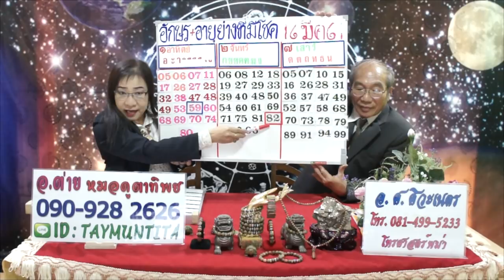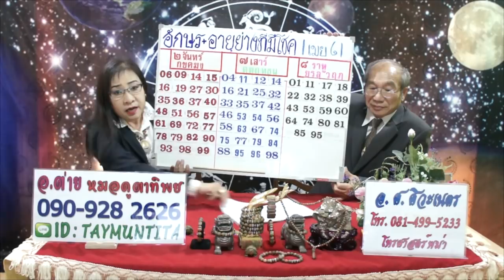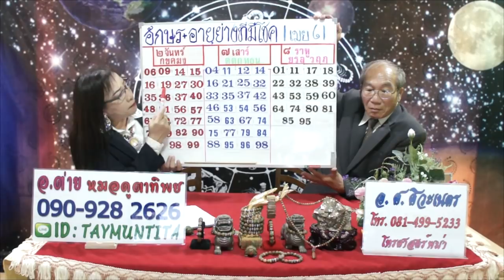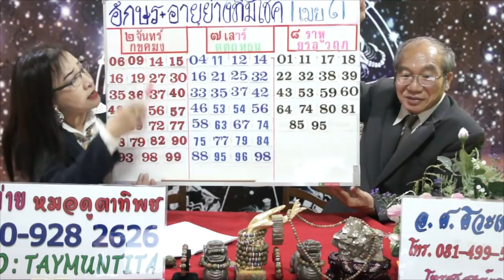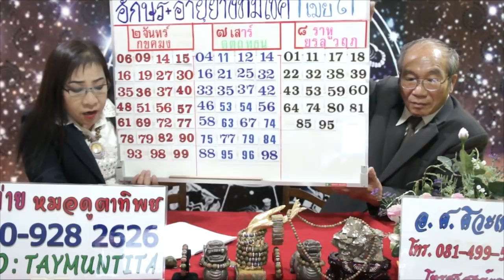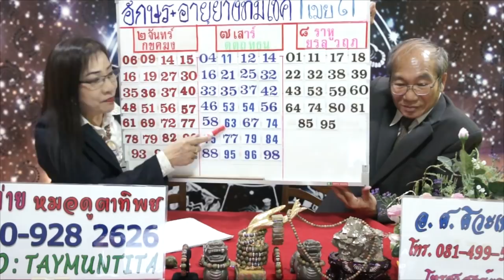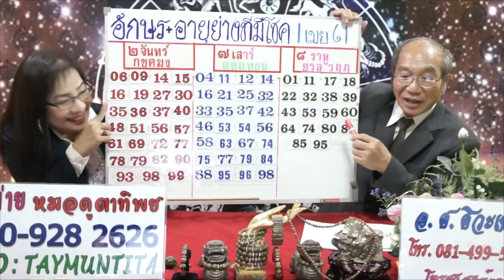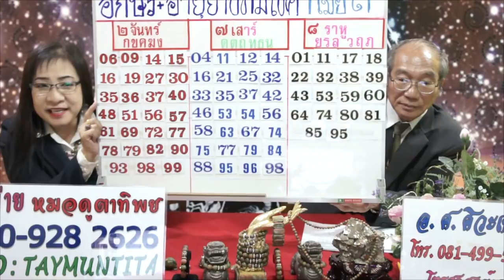อักษรพยางค์ท้ายและอายุย่าง แม่นเว่อร์งวด 1เม.ย.61โดยอ.ศ.ศิวะเนตรและอ.ต่าย หมอดูตาทิพย์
อักษรพยางค์ท้ายและอายุย่าง แม่นเว่อร์(เข้าทุกงวด)งวด 1เมษายน2561โดยอ.ศ.ศิวะเนตรและอ.ต่าย หมอดูตาทิพย์